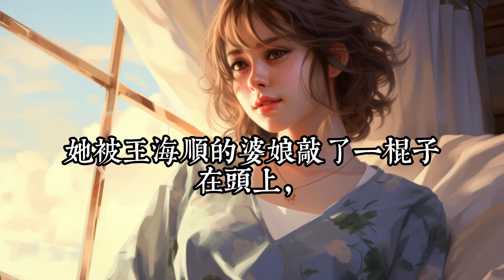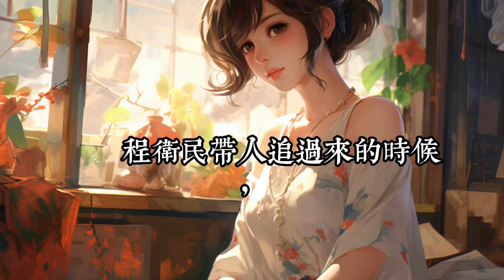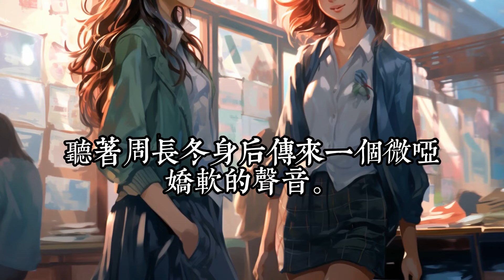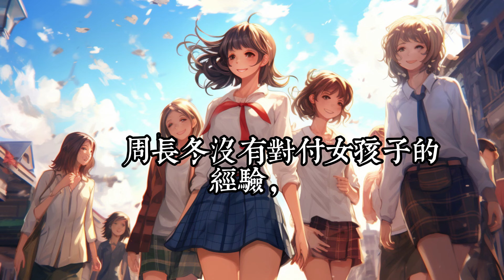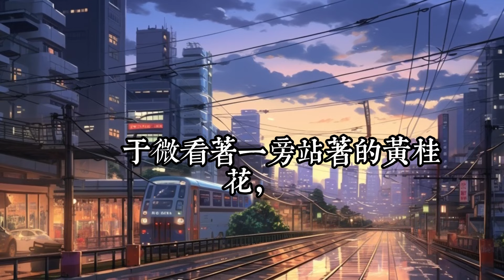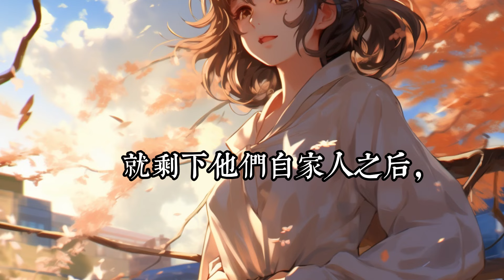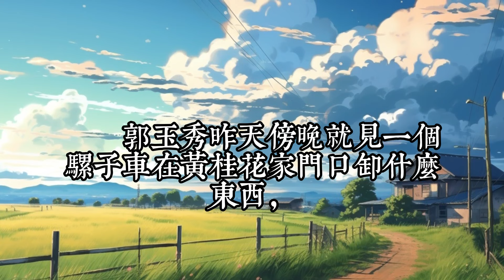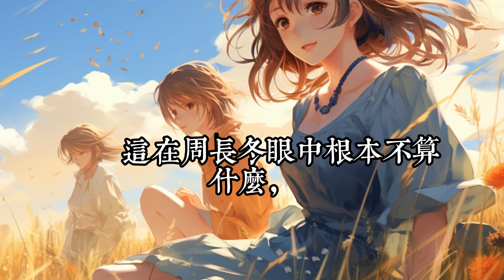《重生八零做大佬的掌中娇》1- 60 重生八零嫁大佬， 手撕白莲踩绿婊。 身娇体软日日甜， 肤白貌美年年娇。 养萌娃，挣钞票。 生活如蜜真美好。